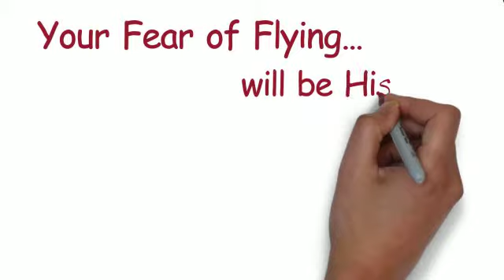Fear Of Flying Customized Hand Drawn Animated Video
custom-hand-drawn-whiteboard-videoscribe-animated-video-fear-of-flying.mov